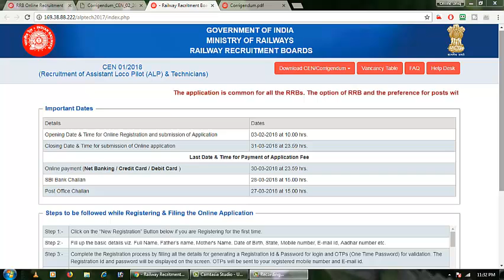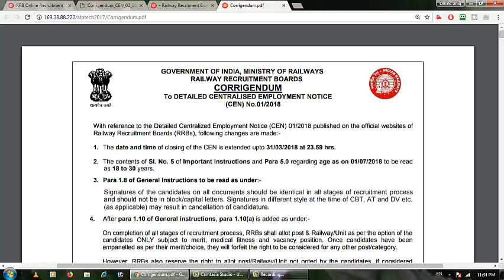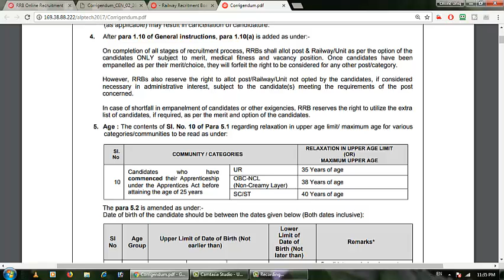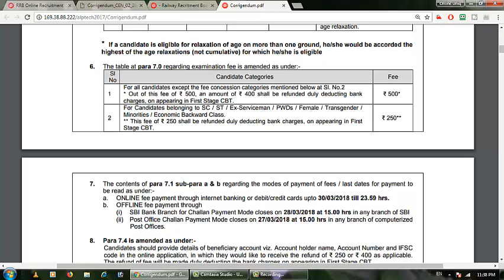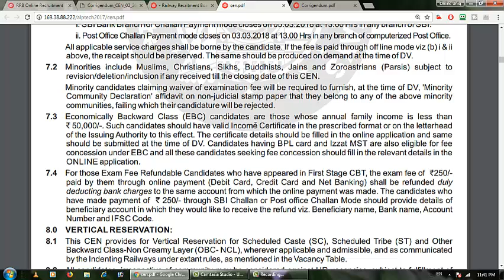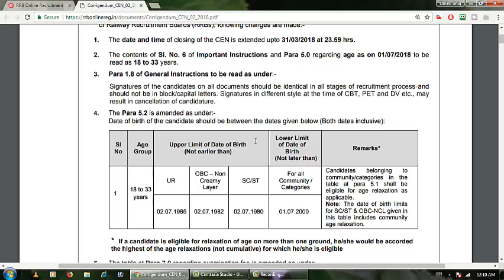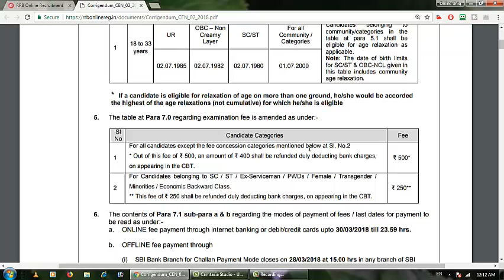Railway Group D cost certificate full details 2018/RRB /62907/full/How to fill recruitment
Railway recruitment  board online form latest notification update.
and in this form confusion by cost certificate ,income certificate,fees,and age by in this video all mention related confusion are cleared.